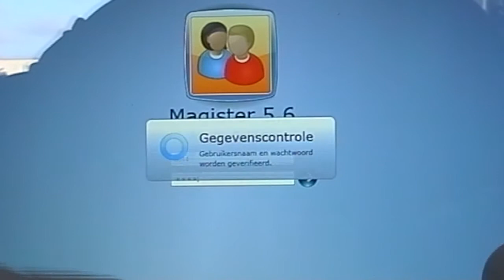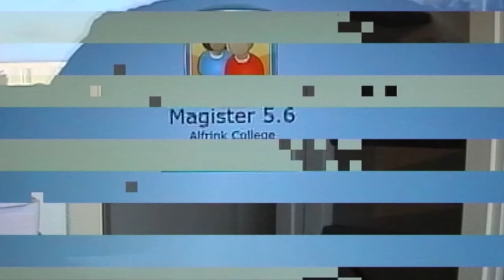Beauriche en willekeurige dingen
Stond nog op een bandje ergens. Opgenomen in 2013 volgens mijn. Inclusief glitches, niet-werkende microfoons en magister.